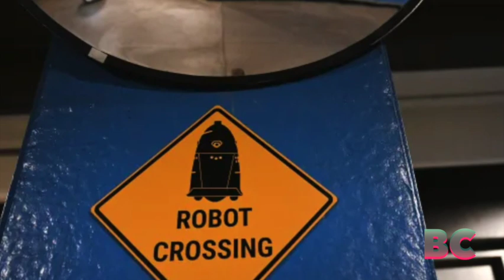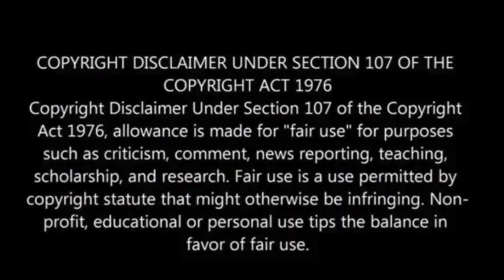Robots patrolling downtown Denver parking garages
Every day, LoDoMus Prime and his companion Dave patrol two downtown Denver parking garages, observing individuals as they park their cars and hurriedly head to appointments in nearby office buildings.

Should someone linger for an extended period, LoDoMus Prime or Dave initiate a countdown: “Five, four, three, two, one.” Subsequently, the robotic duo contacts their human security counterparts.

Resembling R2D2 but devoid of the characteristic bleeps, boops, and squeaks emitted by the renowned “Star Wars” droid, these robots commenced their duties in the LoDo Towers’ two garages on 17th Street in October 2022, the Greeley Tribune reported.